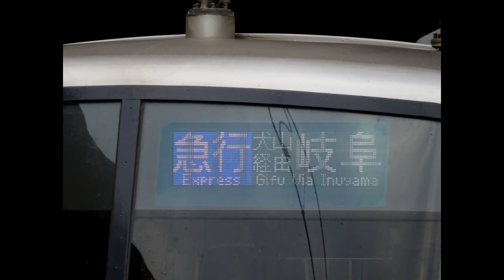Train sound for sleep (Japanese commuter train) 1 hour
Endless joint sound for 1 hour(As a Sleep aid or BGM, ASMR)
Meitetsu 3851(Meitetsu 3700 series)
Nishio Line(Kamiyokosuka-Fukuchi) *Repeating the same sound
Speed:About 80km/h
Recorded by Huawei P9 Lite

通勤列車はなぜか眠くなる...
※写真は別の車両です。